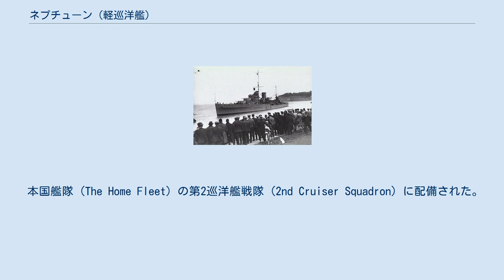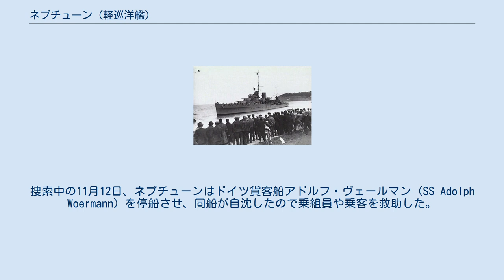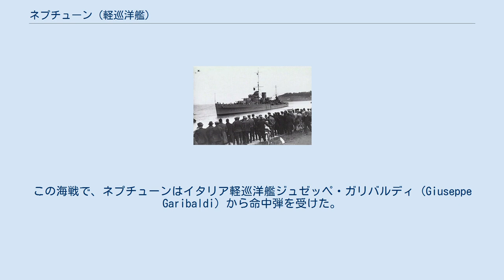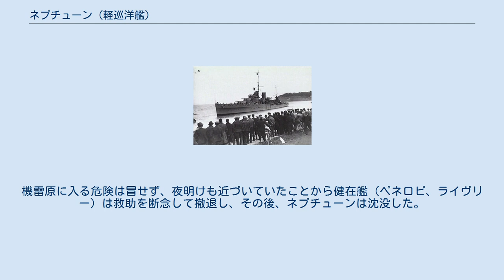ネプチューン (軽巡洋艦)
ネプチューン (HMS Neptune, 20) は、イギリス海軍の軽巡洋艦。
 リアンダー級軽巡洋艦に属する。
 同級の4番艦で、ネプチューンと名づけられた9隻目の艦である。
 第二次世界大戦の地中海戦域で活躍した。
マルタ島や北アフリカ戦線を巡る攻防戦に従事中の1941年（昭和16年）12月29日、トリポリ沖合でイタリア海軍が敷設した機雷によって沈没した。
 1931年（昭和6年）9月24日、ポーツマス工廠で起工。
1933年（昭和8年）1月31日に進水。
1934年（昭和9年）2月12日に就役した。
 本国艦隊 (The Home Fleet) の第2巡洋艦戦隊 (2nd Cruiser Squadron) に配備された。
 1936年（昭和11年）8月3日、ネプチューン（ベッドフォード艦長）はドイツのキール軍港を訪問しドイツ海軍 (Kriegsmarine) の軍艦と共に、同地でおこなわれた観艦式に参加した。
 折しも1936年夏季オリンピックが開かれており、イギリス海軍はこの機会を利用して自沈したドイツ帝国海軍の巡洋戦艦ヒンデンブルク (SMS Hindenburg) から引き揚げられた時鐘をドイツ政府に返還した。
ドイツ側は、「ヒンデンブルグ」の名を冠する軍艦が建造されるまで、ポケット戦艦ドイッチュラント (Deutschland) で使用すると返答したという。
 1937年（昭和12年）7月、ネプチューンはアフリカ戦隊に配備され、しばらく姉妹艦アンフィオン (HMS Amphion) と共に、第6巡洋艦戦隊 (6th Cruiser Squadron) を構成した。
南アフリカ周辺で行動する。
 1939年（昭和14年）6月29日、姉妹艦にして第6巡洋艦戦隊の僚艦アンフィオンはオーストラリア海軍に移管され、軽巡パース (HMAS Perth. D29) と改名された。
8月、パースはネプチューンと別れ、アメリカ大陸経由でオーストラリア大陸にむかった。
 9月1日、第二次世界大戦が勃発した。
連合国軍の海軍戦力に対して劣勢のドイツ海軍は、ドイッチュラント級装甲艦（通称ポケット戦艦）や仮装巡洋艦により通商破壊を開始する（大西洋の戦い）。
大西洋で装甲艦アドミラル・グラーフ・シュペー (Die Admiral Graf Spee) が活動を開始したので、ネプチューンも対応に奔走した。
捜索中の11月12日、ネプチューンはドイツ貨客船アドルフ・ヴェールマン (SS Adolph Woermann) を停船させ、同船が自沈したので乗組員や乗客を救助した。
一方、シュペーは大西洋やインド洋で戦果をあげたが、12月13日のラプラタ沖海戦で損傷し、12月17日にモンテビデオで自沈した。
 1940年（昭和15年）6月10日、イタリアは、イギリスとフランスに宣戦を布告した。
イギリス海軍は、アレキサンドリアを拠点とする地中海艦隊（司令長官アンドルー・ブラウン・カンニガム中将）に加えて、ジブラルタルを拠点とするH部隊（司令官ジェームズ・サマヴィル中将）を新編して対抗した。
 6月21日、軽巡洋艦オライオン (HMS Orion, 85) 、豪州海軍の軽巡洋艦シドニー (HMAS Sydney) などと共同で、リビアのバルディアを砲撃した。
同月、MA3作戦で出撃中にイタリア駆逐艦3隻と交戦し、僚艦と共に、伊駆逐艦エスぺロ (Espero) を撃沈した（エスペロ船団の戦い）。
 7月9日、ネプチューンはカラブリア沖海戦に参加した。
戦艦ウォースパイト (HMS Warspite) を旗艦とする地中海艦隊は三つの部隊にわかれており、ネプチューンはジョン・トーヴィー中将が率いる快速の巡洋艦部隊（A部隊）に所属していた。
14時47分、軽巡オライオンがイタリア艦隊の煤煙を発見し、その5分後にネプチューンが敵艦2隻を視認して旗艦（カニンガム提督）に「敵艦隊見ゆ」の無電をおくった。
地中海でイギリス軍艦がこのような信号を発したのは、1798年7月のナイルの海戦以来だったという。
この海戦で、ネプチューンはイタリア軽巡洋艦ジュゼッペ・ガリバルディ (Giuseppe Garibaldi) から命中弾を受けた。
一方、ネプチューンはイタリア重巡洋艦ボルツァーノ (Bolzano) に損害を与えた。
巡洋艦部隊同士の戦闘はイタリア有利だったが、ウォースパイトが砲撃を...